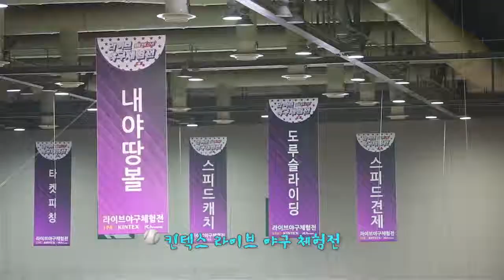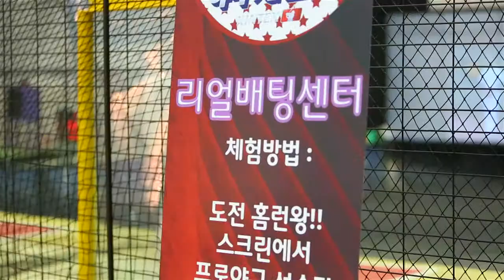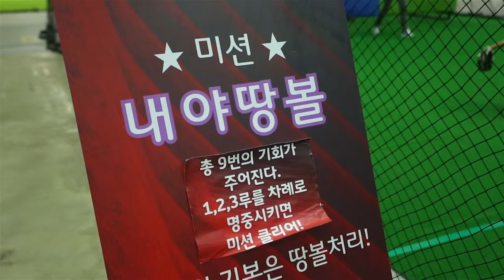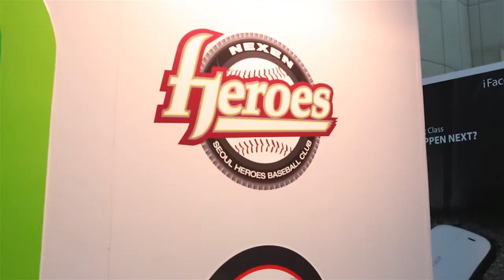2013 킨텍스 라이브 야구전시회